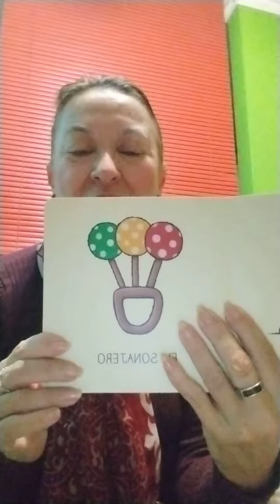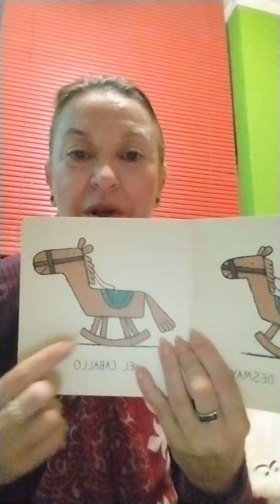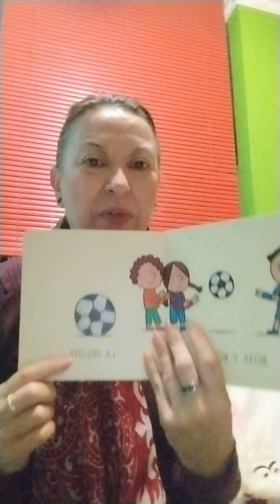Toys.⚽🛴🧸🚗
For Infants.👩‍🏫⚽👧🛴👦🎒